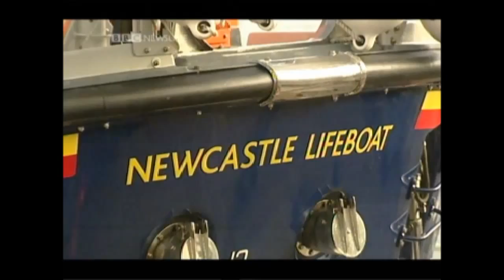BAD NIGHT AT NEWCASTLE HARBOUR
A bad night a few years ago with newcastle lifeboat crew